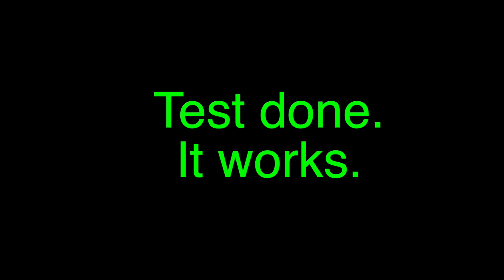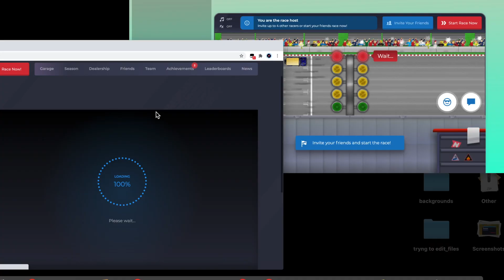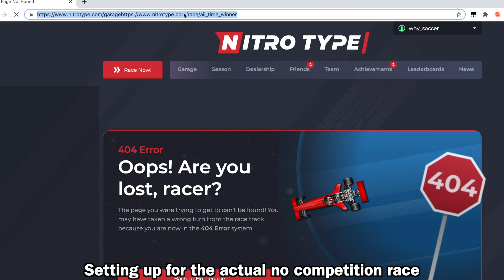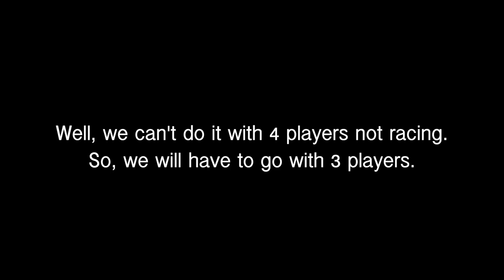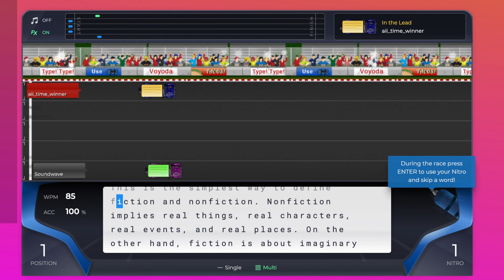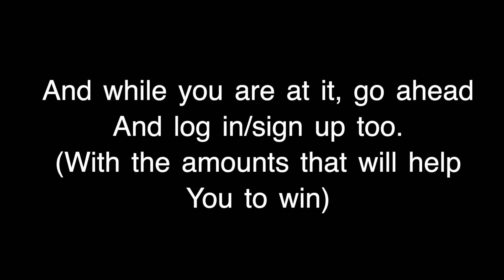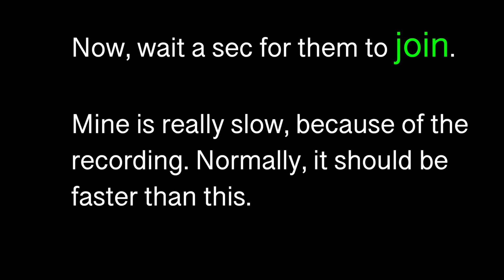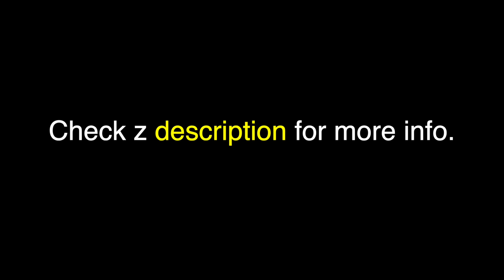Nitro Type how to win every single race | the clever idea that almost destroyed the game.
Imagine if we weren’t stopped like that.
Winning a Nitro Type race would be a piece of cake. However, since we got stopped like that, that makes it to where the cake is missing some ingredient. It still tastes good, but could be better. 🍰

Meaning, we can still do it with the 75% chance we got. But it would’ve been game over if it was complete 100%.

How to do it:
1, open Nitro Type, doesn’t matter on which browser.

2, open a new google user by clicking on people at the top menu. Then choosing a user (add person if there aren’t other users already).
Once the new person opens up, go to nitro type an create or login with one of the accounts that’ll be helping you win.
— Make the account simple for you to remember, and write down.
3, On each of those users, go to chrome web store and add tampermonkey to chrome. x3.

4, Again, on each of those users, go to greasy for and install Nitro “Type Winner”

More info coming soon. Too tired right now.

Oh, and NTROEXE NT, his links are up there cuz he donated $8,000,000. The most so far.